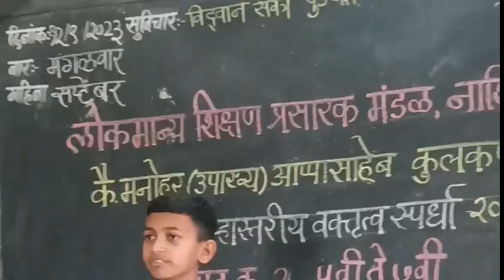Mulya Shikshan Kalachi Garaj Bhashan | मूल्य शिक्षण काळाची गरज भाषण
Mulya Shikshan Kalachi Garaj Bhashan |
 मूल्य शिक्षण काळाची गरज भाषण |